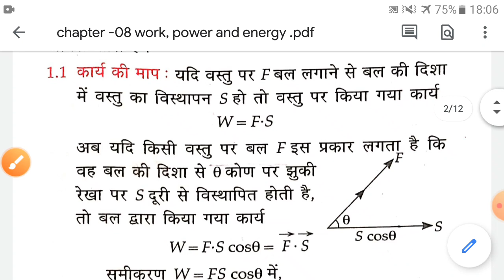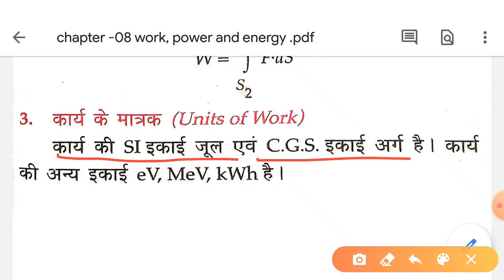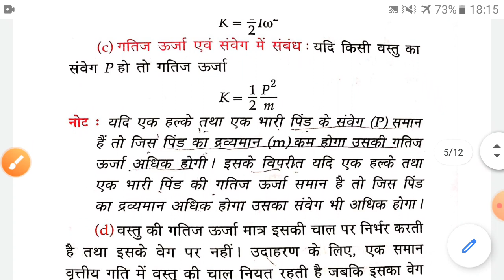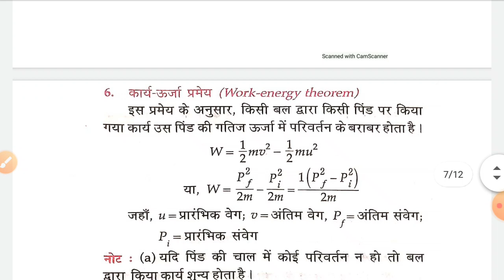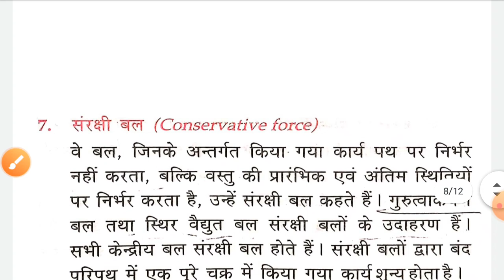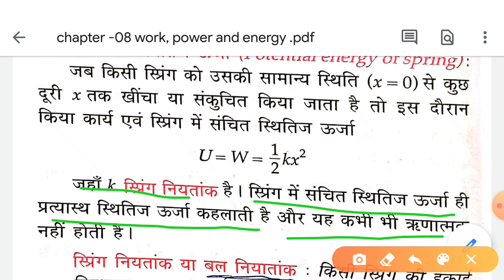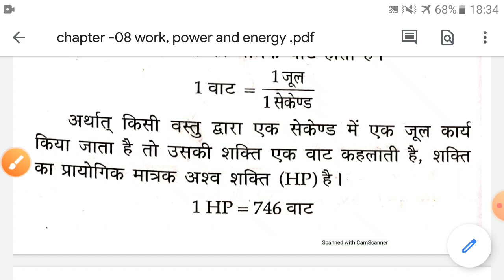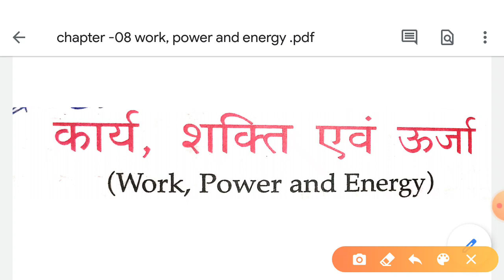🔴Airforce lucent physics Chapter-08(कार्य, शक्ति एवं ऊर्जा)Work, Power and energy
हेलो दोस्तों मैं निशांत भाटी आपके अपने यूट्यूब चैनल  BCC CLASSES मे स्वागत करता हूं
 दोस्तों हमारे यूट्यूब चैनल पर आपको NDA, NAVY, AIR FORCE की क्लास प्रोवाइड की जाएंगी इसलिए आपसे रिक्वेस्ट है कि हमारे यूट्यूब चैनल को ज्यादा से  ज्यादा शेयर कीजिए और चैनल को सब्सक्राइब करके bell icon press  कर लीजिए
Physics Chapter-08 (Work,power and energy ) pdf-

Airforce ,NDA ,Navy  के Lucent maths की book के complete solution की Playlist -

 Airforce ,NDA ,Navy की Lucent physics की book के कंप्लीट सोल्यूशन की Playlist -

                                                       धन्यवाद 🙏🙏